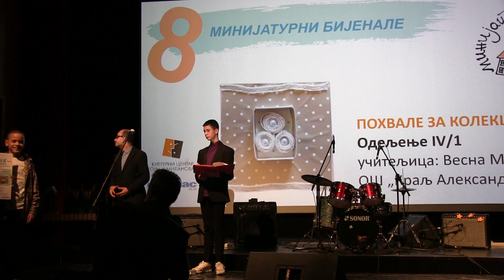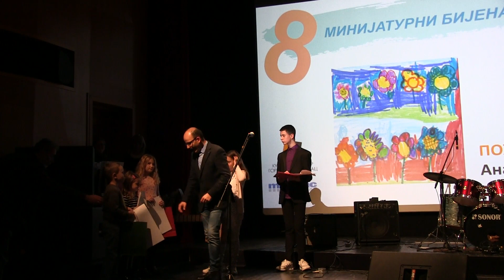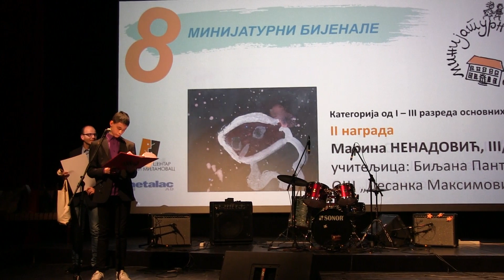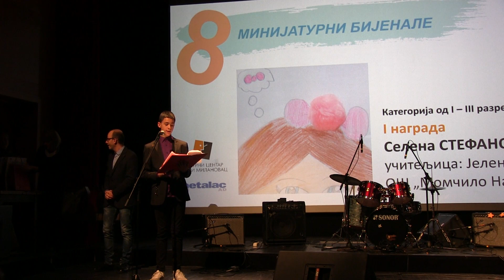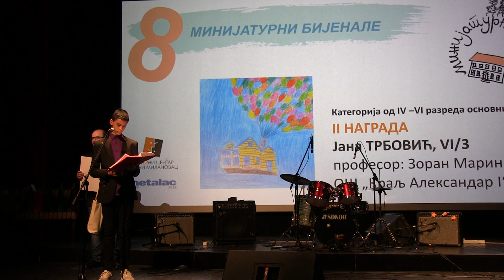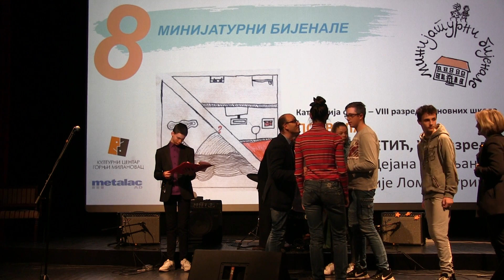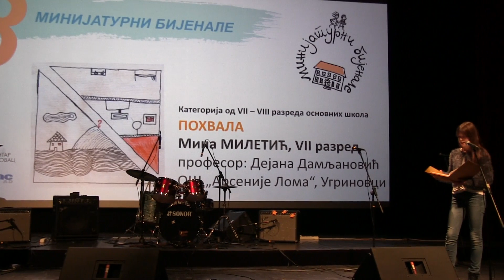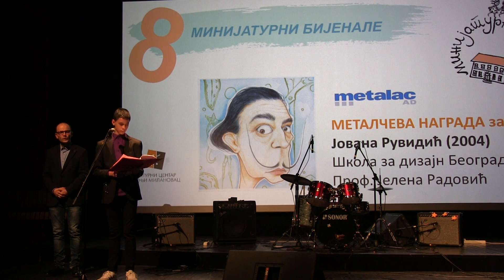Otvaranje VIII Minijaturnog bijenala, 29.11.2019.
Kulturni centar Gornji Milanovac